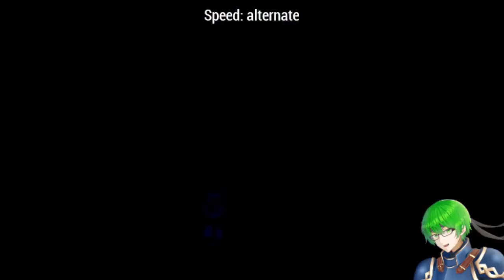Valkyrie Profile: Lenneth Playthrough #8 Aelia & Cave of Thackus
⚔️ Playthrough of Valkyrie Profile🗡️

Starting off chapter 4 with recruiting the Human with Dragon blood flowing through Her and our second (Also last) Pole arm/Spear user of the game, Next up on the plate is the Cave of Thackus which is a cave filled with tainted water in which tainted beast have risen, So we took care of that by replacing the seal, Last we send up one Einherjar for this Chapter.

[Credits]
Artist that did my Art commision:
Full body: @midoriiyo
Chibi: @Shirochi_21

⚔️ Hashtag 🗡️
GrimristBaselard - General stuff
GriMeme - Meme's & Shit post
GrimClips - Clips & Game Moments

[Game Description]
Game:  Valkyrie Profile: Lenneth (Japanese Dub)
Game route: Hard Difficulty - A Ending
System: PSP (Emulator)
Played & Commentary by: Grimrist Baselard